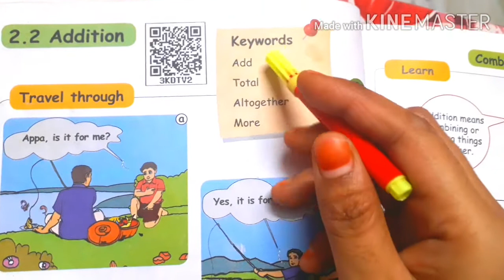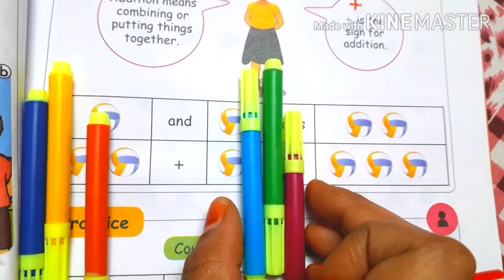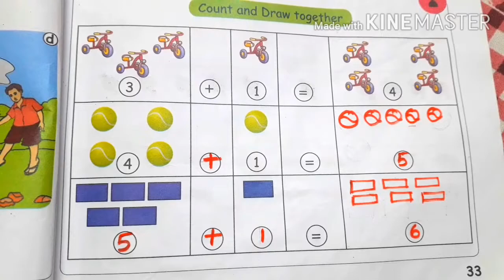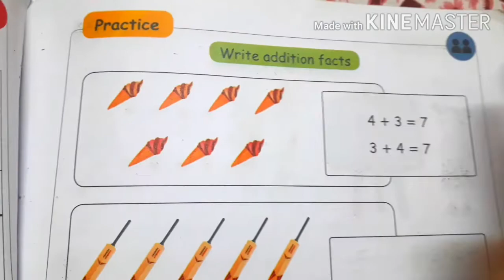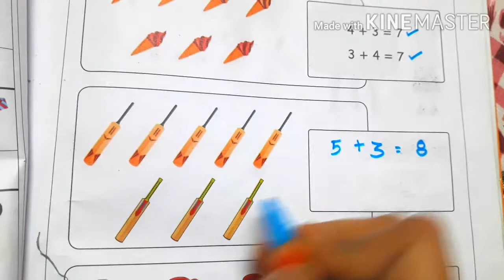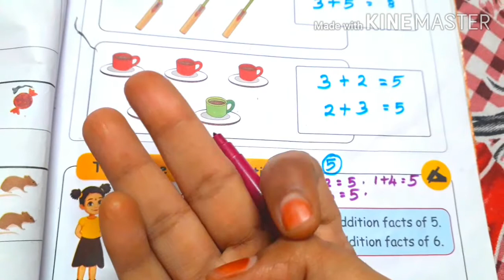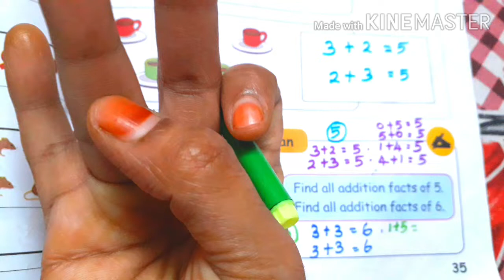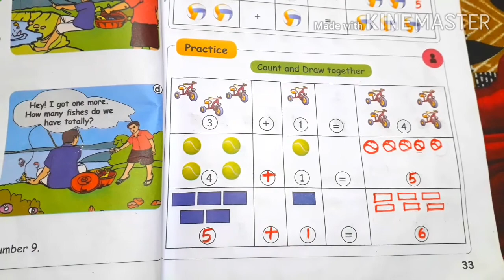1 std Maths-(unit 2) Numbers - Addition- practice (pg no 32 to 35)- Term 1- New samacheer syllabus